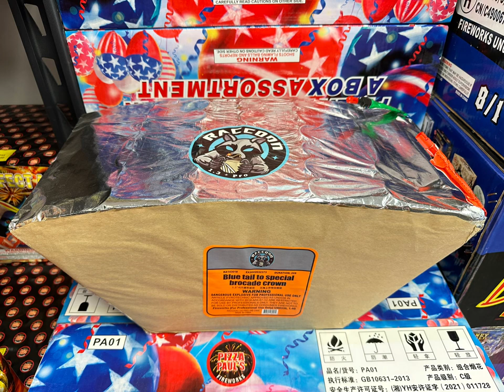42 shot fan Blue Tail to Special Brocade Crown by Raccoon Pro Line Fireworks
42 shot fan Blue Tail to Special Brocade Crown by Raccoon Pro Line Fireworks. 1.4g professional use only